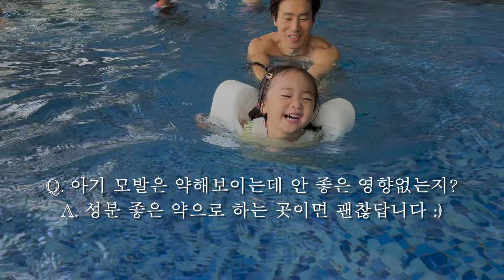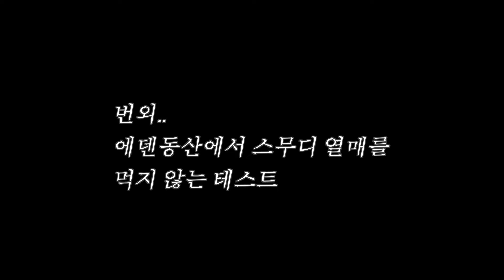뽀글이의 지난 여름 (너무 추울때 올려 미안 ;;)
엄마가 회사 다니느라 편집 기술은 못 늘렸어..
그래도 올 여름 뽀글해찌🫶🏻